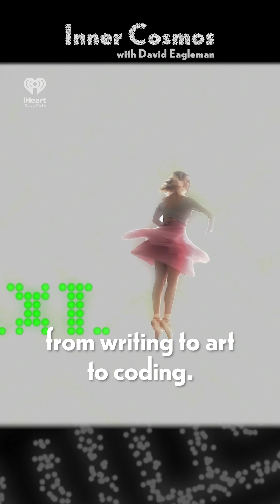Could A.I. come alive in some way? | INNER COSMOS WITH DAVID EAGLEMAN